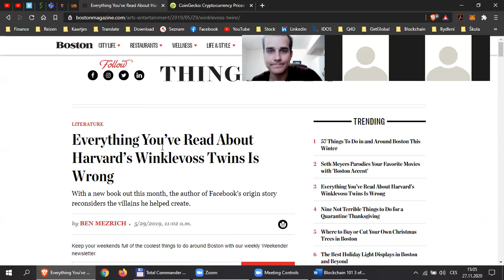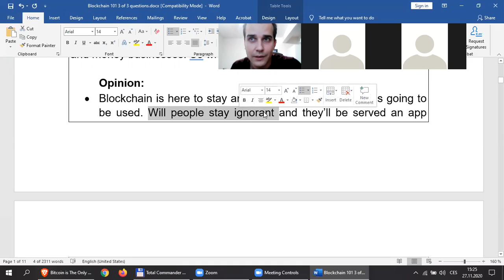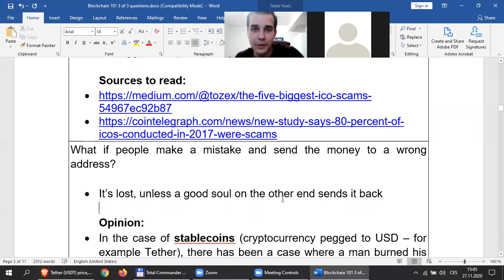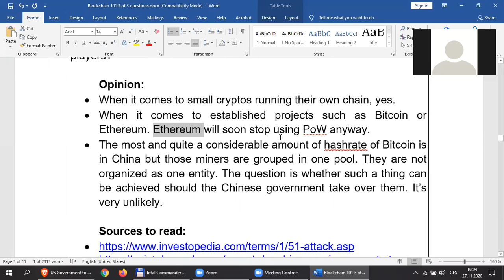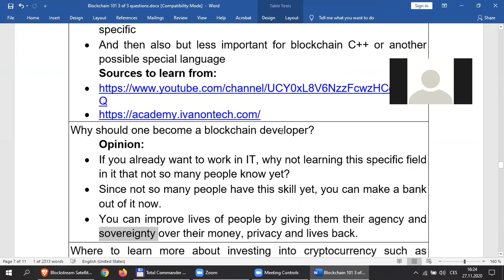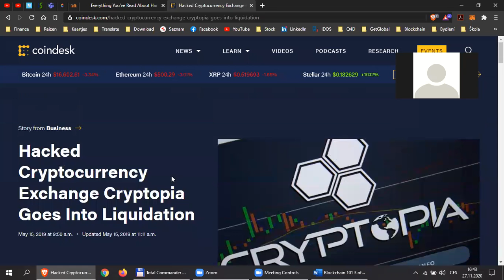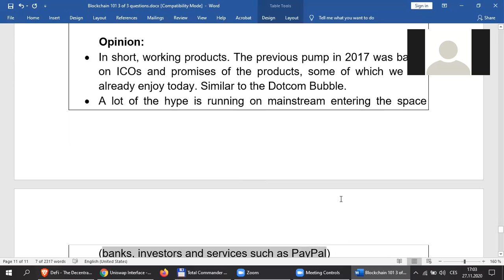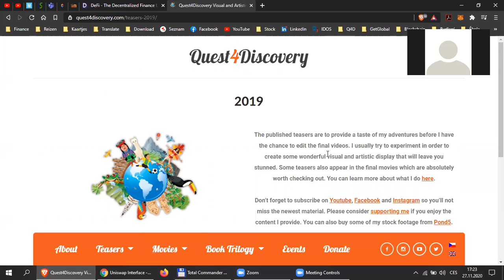Aj - Šťastný - Blockchain 101: Discussion (3/3)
Presenter: Ondřej Šťastný

The final part of the Blockchain 101 course provides useful tips for further study in this field, whether for investing or programming. I also answer and discuss the questions of my students.

At the end of the lecture, we also briefly discuss China, traveling and my personal

Terminology:
Blockchain
Hash / Tx hash (SHA-256 encryption)
Hashrate
Public and Private key, Mnemonic / seed phrase
Wallet (3rd party / paper / cold)
UTXO – Unspent Transaction Output
Node (to run a node)
Mining – PoW (Proof of Work)
Coin minting (and associated Bitcoin Halving)
Nonce
Mempool
Smart Contract
Dapp (Decentralized App)
ERC-20 Token
ERC-721 Token
NFTs - Non-Fungible Token
CeFi (Centralized Finance) X DeFi (Decentralized Finance)

- The open-source code of Bitcoin.
- the most popular cold wallet.
– The easiest way at the moment to convert crypto into fiat and the other way around (15% capital tax of the profit in our country the last time I checked).
- Currently the most popular centralized exchange (arguably).
- Currently the most popular decentralized exchange, i.e. a marketplace running completely on a blockchain code – you need Metamask addon in your browser.
– Dapp University – learn coding Ethereum (free but limited to youtube videos only).
- An academy where you can access lots of courses for coding blockchain based apps (paid but amazing).
- the best Youtube channel run by the academy owner with daily content about crypto.
- the smaller cryptocurrency running on the same principles as Bitcoin (in 2020) which we use for the practical demonstration of transacting value
- a list of DeFi platforms